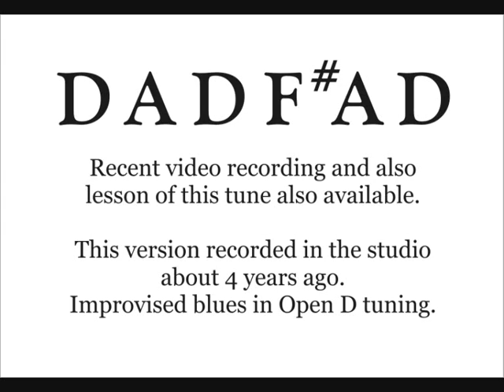DADF#AD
Another version of some improvised blues in open D tuning. Recorded about 4 years ago. Lesson and a video version of this tune also on this channel. Cheers Folks!